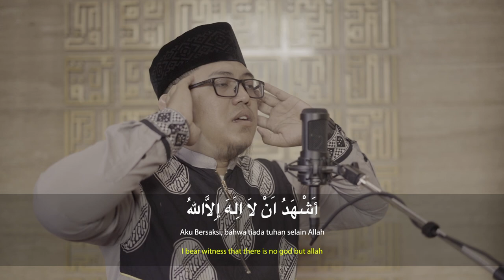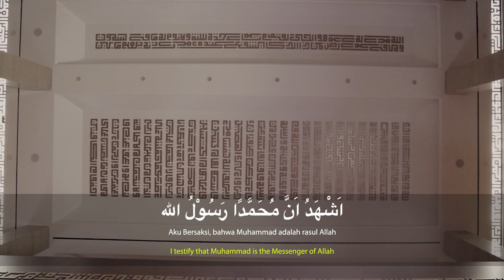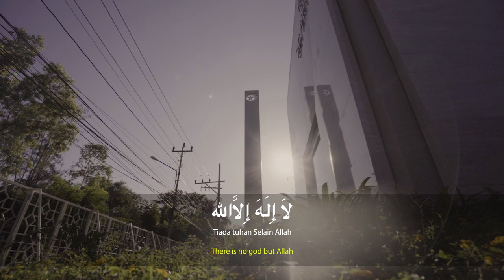ADZAN MEKAH MERDU SEKALI AZIZ MA'ARIF || ISLAMIC STUDIO RECORD